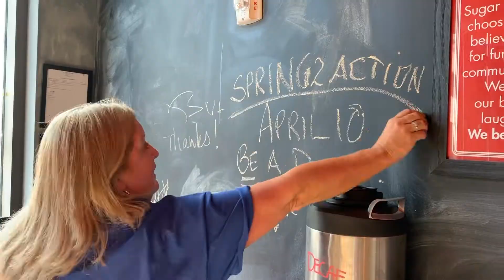Spring2ACTion 2019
Hosted by ACT for Alexandria, Spring2ACTion is an online giving day created to support the nonprofits doing incredible life-changing work in our community.  In 2019, 9,817 individuals donated $2,087,318.27 to support 162 local nonprofits. It's a day when everyone can participate!